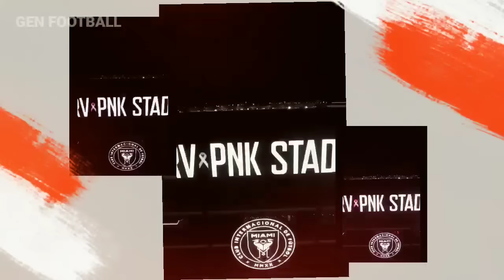PEP DATANG KE MARKAS INTER MIAMI LANGSUNG ! Keseriusan Pep Dalam Pinjam Messi Dari Inter Miami